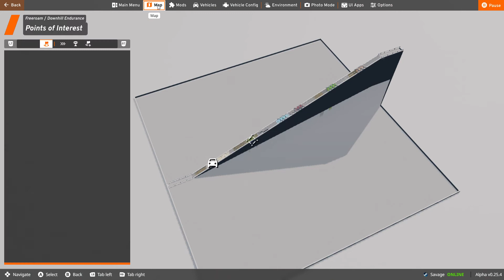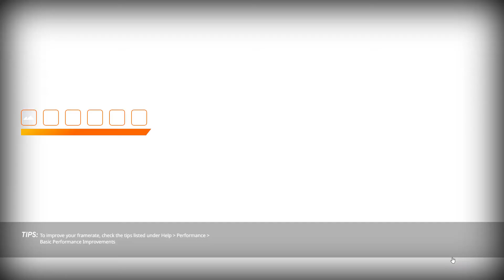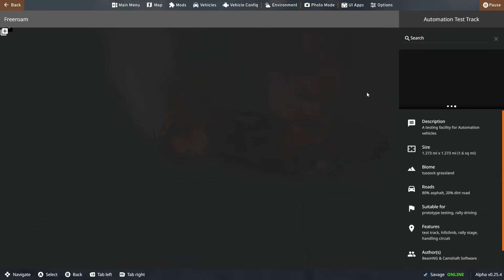Some BeamNG Drive